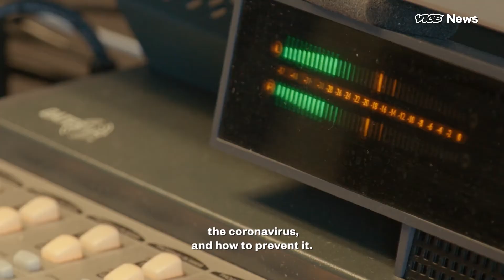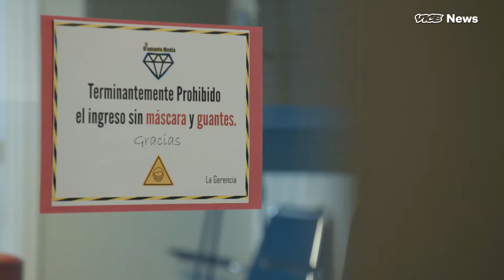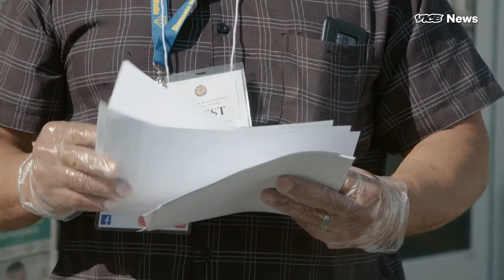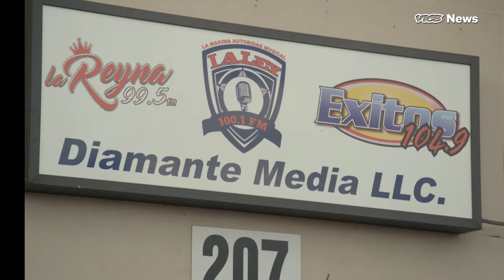This Spanish Radio Station Is Saving Farm Workers with Coronavirus Updates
Farmworkers who have immigrated and only speak Spanish face a unique challenge as coronavirus continues to spread across America.